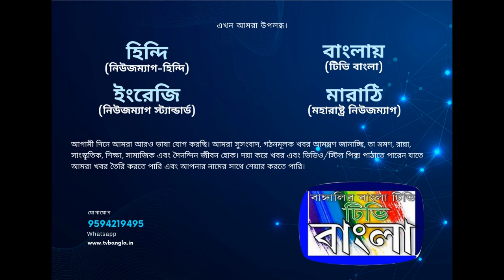আইপিএলে আশা শেষ করে বিদায় গিলের গুজরাটের, বৃষ্টিতে ধুয়ে গেল কলকাতা-গুজরাট ম্যাচ TV Bangla,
এবারের মতো আইপিএল শেষ গুজরাট টাইটান্সের‌। ঘরের মাঠই বয়ে আনল খারাপ খবর। প্লে অফ থেকে ছিটকে গেলেন শুভমন গিলরা। বৃষ্টির জন্য খেলা বাতিল হয়ে যাওয়ায় আইপিএল থেকে বিদায় নিল গুজরাট। সোমবার খেলা শুরুই করা যায়নি। টসও হয়নি। আহমেদাবাদের মোতেরায় এক বল না গড়ালেও নির্ধারিত হয়ে গেল শুভমনদের ভাগ্য।

এদিন প্রায় তিন ঘণ্টা অপেক্ষার পর রাত ১০.৩৫ মিনিট নাগাদ ম্যাচ পরিত্যক্ত ঘোষণা করা হয়। যার ফলে দুই দলের মধ্যে পয়েন্ট ভাগাভাগি হয়ে যায়। ১৩ ম্যাচে ১৯ পয়েন্ট নিয়ে শীর্ষেই বসে থাকল কেকেআর। অন্যদিকে সমসংখ্যক ম্যাচে ১১ পয়েন্ট সংগ্রহ করে ছিটকে গেল গুজরাট। এদিন সাড়ে আটটা নাগাদ একবার কিছুক্ষণের জন্য বৃষ্টি থেমেছিল। সুপার সপার চালানো হয়। কিন্তু ফের বৃষ্টি নামে।

এদিন খেলা শুরু হওয়ার শেষ সময় ছিল ১০.৫৬ মিনিট। সেক্ষেত্রে পাঁচ ওভারের ম্যাচ হতো। কিন্তু রাত দশটা পর্যন্তও ঝিরঝিরে বৃষ্টি পড়ে। ১০.১০ মিনিট নাগাদ মাঠে নামেন শুভমন গিল এবং আশিস নেহরা। পরপরই‌ নামেন শ্রেয়স আইয়ারও। দু'জন হাত মেলান। দুই অধিনায়কের মধ্যে কথাও হয়। মাঠ পর্যবেক্ষণ করেন আম্পায়াররা। বৃষ্টি পুরোপুরি থামার পর খেলার জন্য মাঠ উপযুক্ত করতে অন্তত ৪০-৪৫ মিনিট লাগত। কিন্তু রাত ১০.১৫ পর্যন্তও হালকা বৃষ্টি চলে। এরপর মাঠ শুকিয়ে ১০.৫৬ মিনিটের মধ্যে খেলা শুরু করা সম্ভব ছিল না।

তারওপর সামনেই টি-২০ বিশ্বকাপ। তাই ভেজা মাঠে চোট-আঘাতের ঝুঁকি নিতে চায়নি দু'দলই। সেই কারণে শেষপর্যন্ত খেলা পরিত্যক্ত ঘোষণা করা হয়।